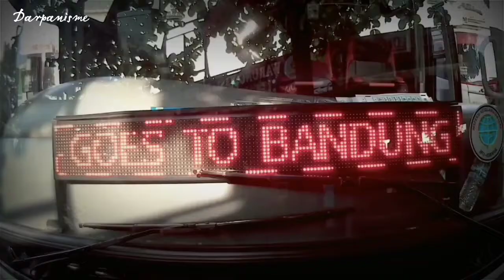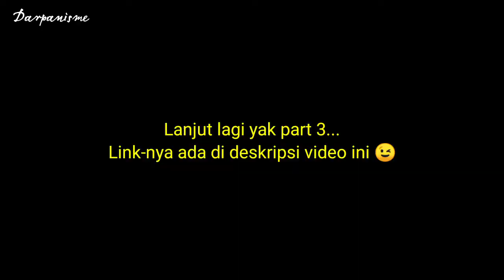Part 2 Wisata Keluarga eMTe Highland Resort Ciwidey Bandung | Family Gathering Darpanisme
Wisata Keluarga eMTe Highland Resort Ciwidey Bandung | Family Gathering Darpanisme

Jangan lupa ya bro jika kalian suka dengan video ini klik tombol Like nya jangan lupa juga klik tombol Subscribe nya nyalahkan juga Loncengnya agar mendapatkan info video menarik dan tidak bermanfaat lainnya 😁🤣

Follow Instagram gua juga ya bro @hari_day04

Tonton video ini dari awal sampai habis ya bro dan jangan lupa untuk meninggalkan jejak bahwa kalian sudah menonton video ini dengan cara komen di kolom komentar 😚

Mau tau keseharian gua dan mau berinteraksi dengan gua ? Langsung follow saja di :